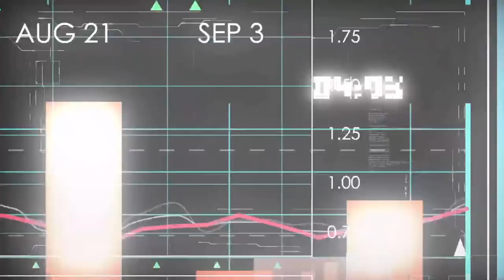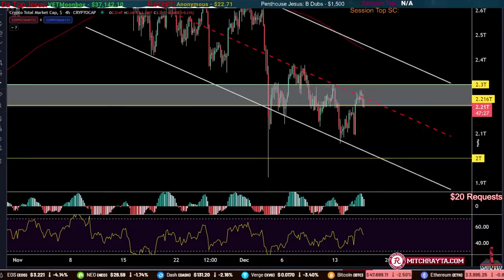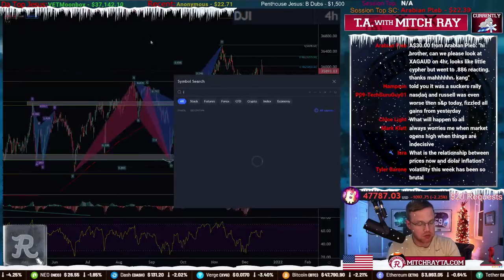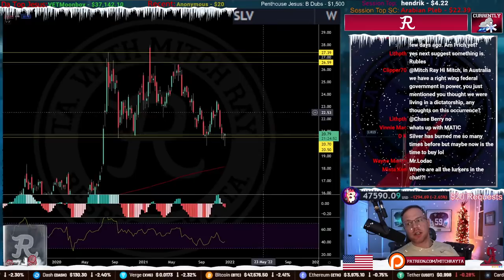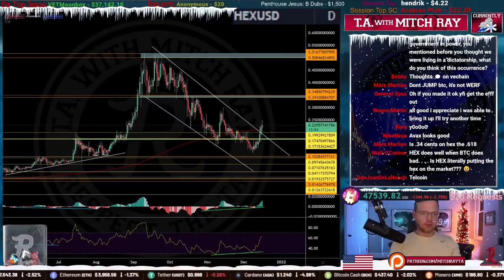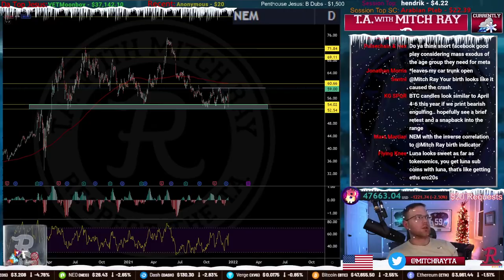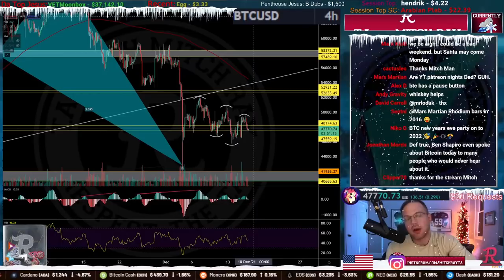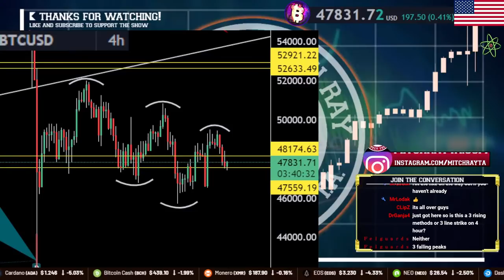BTC, ETH, Stocks Dump, WHERE IS THE DEMAND?